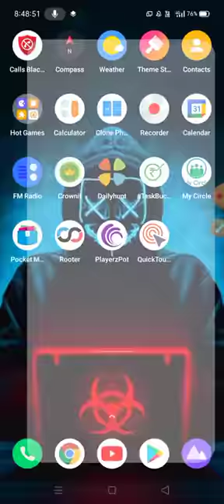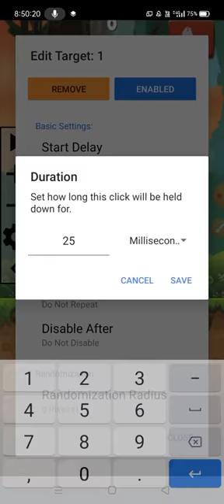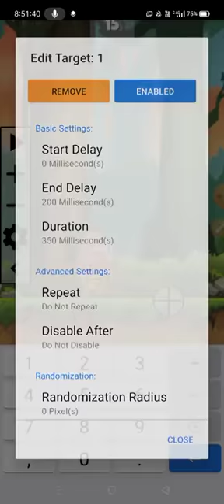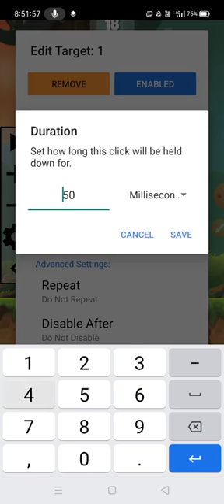MX _player_ game _ hack_ trick _oil hunt game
MX player game hack trick

MX player hack trick